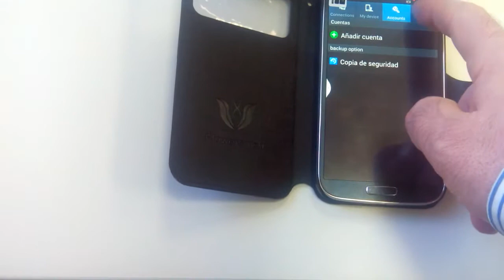No.1 S6. Réplica S4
Clon perfecto del Samsung Galaxy S4 recibido en 15-20 días de @chinapadmall por 134€ puesto en España.
Excelente calidad con la ventaja de puedes usar accesorios originales como fundas, baterías, protectores de pantalla, etc.